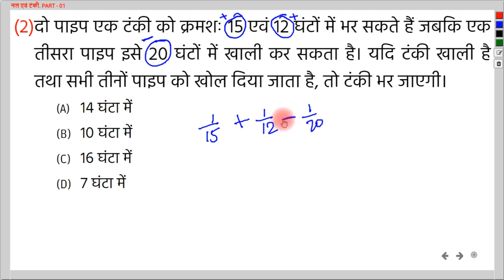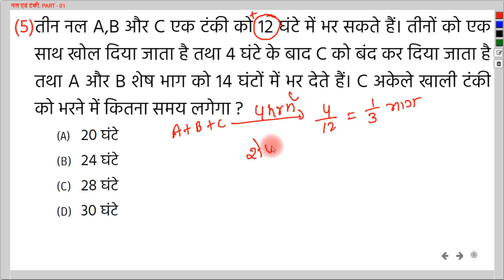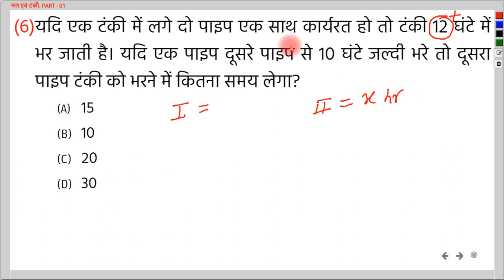नल और टंकी - 01 pipe_tanki_trick MathByNandanSir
नमस्कार दोस्तों,
GROUP DISCUSSION CLASSES के इस YouTube चैनल पर आपका स्वागत है. आज के इस विडियो में हमलोग नल और टंकी का पार्ट - 01 देखेंगे. और उससे सम्बंधित प्रश्नों को हल करेंगे.